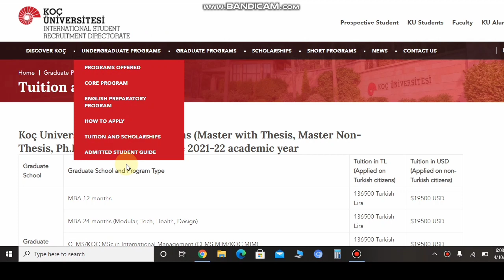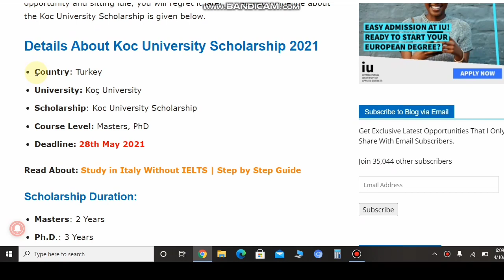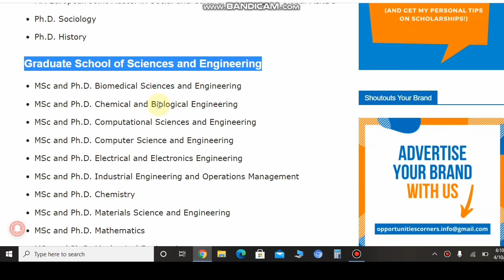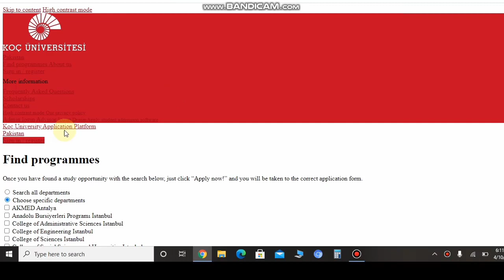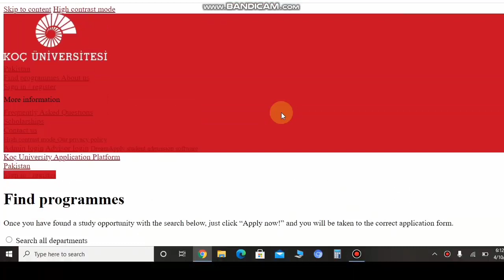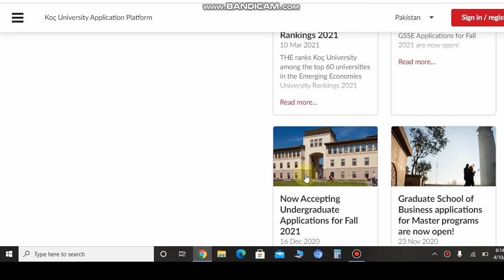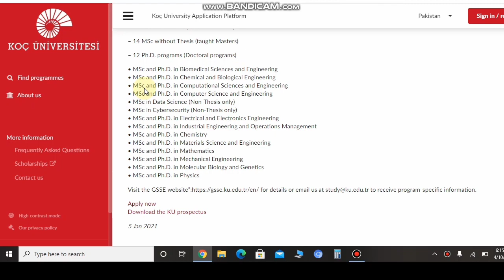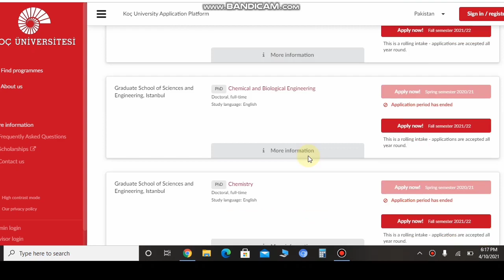Study abroad || KOC University Turkey Scholarship 2021|| scholarship for Pakistani indian students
KOC University Turkey Scholarship 2021|| Fully funded scholarship for Pakistani indian students